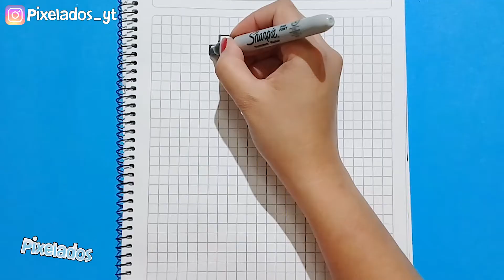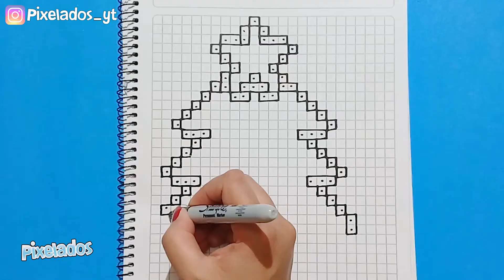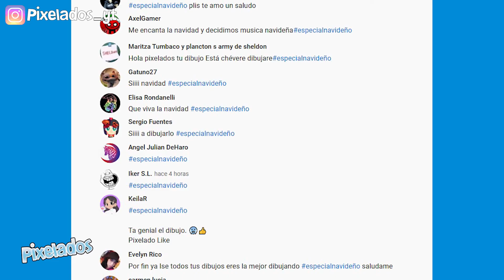COMO DIBUJAR ARBOL DE NAVIDAD PIXEL ART - PIXELADOS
Hola Pixelers, bienvenido a tu canal Pixelados,  hoy dibujaremos un árbol de navidad.